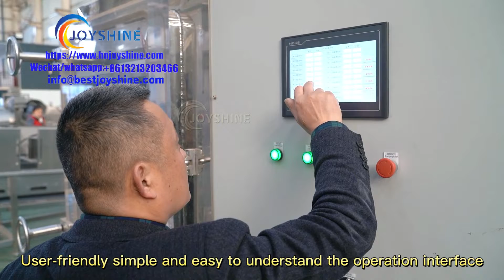crataegusHawthornhawFructus Crataegi freezing dryer machine, freeze dryer for sale, freezing dryer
Application: Potato, carrot, date, orange, cherry, berry, tomato, mushroom, plum, celery, yam, pepper, raisin, spinage, lettuce, mater convolvulus, aquatic product like fish, seashell, seaweed, scallop,clam, chicken, meat, etc.